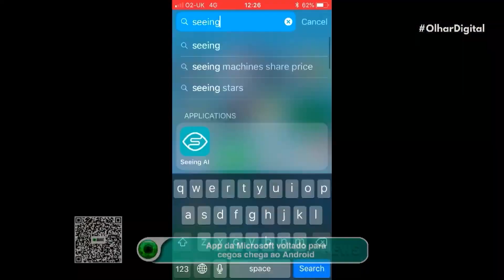App da Microsoft voltado para cegos chega ao Android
📱👀  Novidade para usuários Android: Aplicativo "Seeing AI" ajuda pessoas cegas com narrativa alimentada por IA!